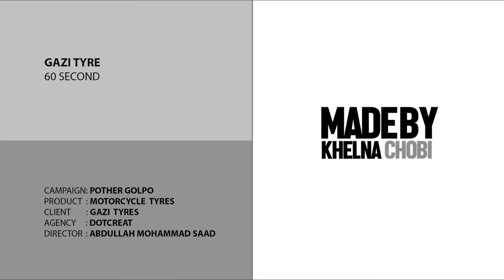Gazi Motorcycle Tyres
Client: Gazi Tyres
Product: Motorcycle Tyres
Caption: Pother Golpo
Duration: 60 Sec
Agency: DOTCREAT

Creative Supervisor: Hasib Hasan Chowdhury

Director: Abdullah Mohammad Saad
Cinematographer: Tuhin Tamijul
Associate Director: S.M. Shamsur Rahman
1st Assistant Director: Tahsin Pratik

Assistant Directors: Shimul Joy, Sajin Ahmed Babu
Casting Director: Sumon Joy

Post Supervisor: Tahsin Pratik
Edit: Abdullah Mohammad Saad
Grade: Chinmoy Roy Tutul
CG: Istiaque Ahmed
Sound Design: Sayba Talukder

Art Director: Uzzal Afjal
Assistant Art Director: Mahmudul Hasan Sajib
Costume Designer: Edila Farid Turin
Make Over: Kamrul

Line Producer: Babu
Production Controller: Robin
Unit Production Controller: Ruhul

Executive Producer: Saikat Mahmud

Technical Support: Sandbag, Audio People

Cast: Era, Ehsan, Iftekhar, Mithila, Anik, Shimul, Oumi, Saosan, Setu, Neel, Ussain

Bike Stunt: Hasan SeeTuu and the RRz Team

Voice Over: Rajib Ashraf

Made by Khelna Chobi